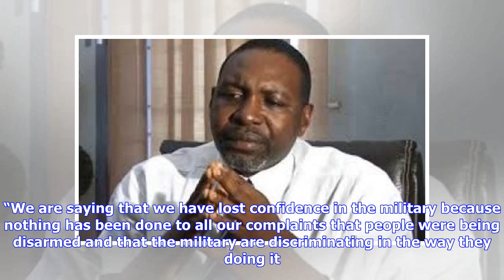Breaking News | Your military seizes villagers' knives, protects AK-47 bearers - Taraba blasts Bu...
Breaking News | Your military seizes villagers' knives, protects AK-47 bearers - Taraba blasts Buhari govt

Days after Governor of Taraba State, Darius Ishaku said the Buhari administration and the military were aware of security threats as well as solrs’ misconduct but chose to do nothing, the state has again berated the federal government. Senior Special Adviser to the Governor on Media and Publicity, Dan Bala Abu at the weekend told journalists that although there was relative peace, the state government did not have confidence in the security apparatus of the national government. He said that the ...